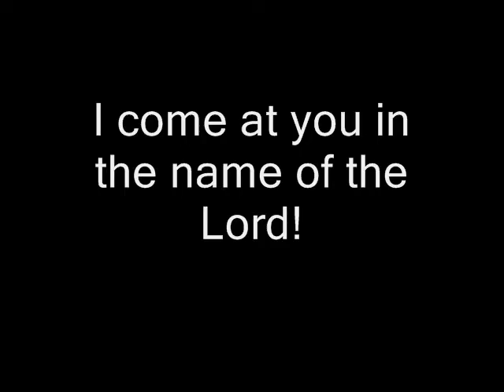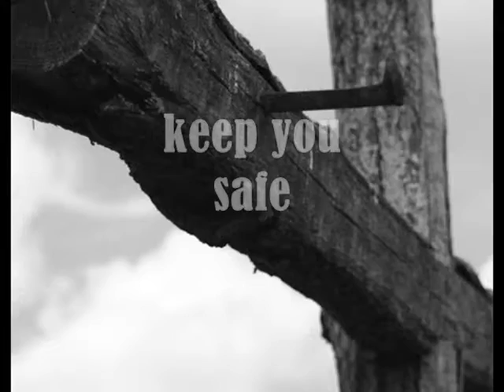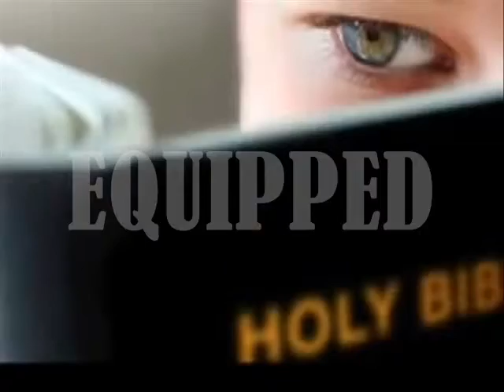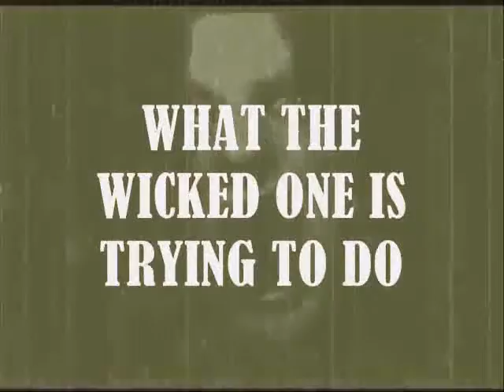YJ --SPOKEN WORD 2010.wmv